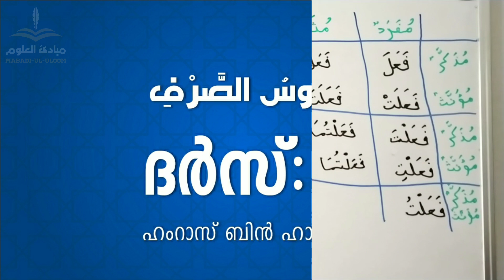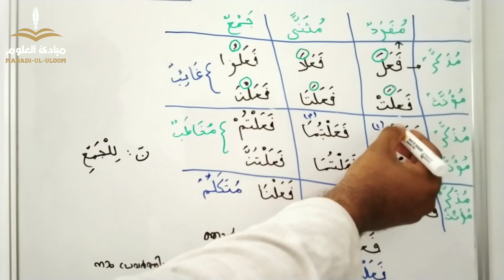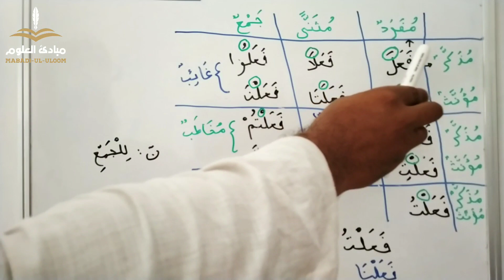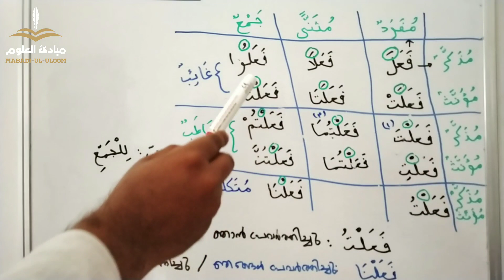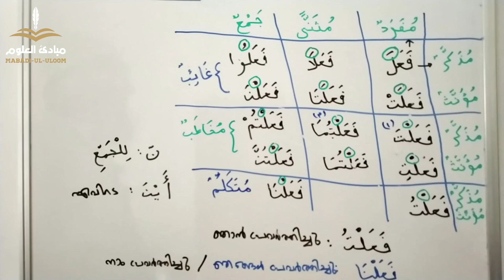അറബി ഭാഷാ പഠനം | Duroosu Swarf Malayalam | Part-6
അറബി ഭാഷാ പഠനം (മീസാൻ)